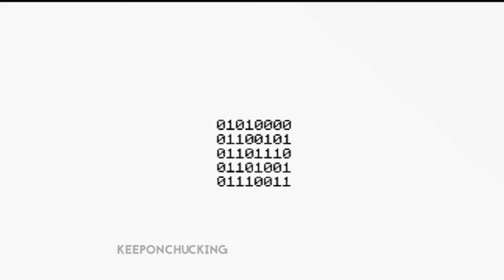64 bits 32 bits 16 bits 8 bits 4 bits 2 bits 1 bit